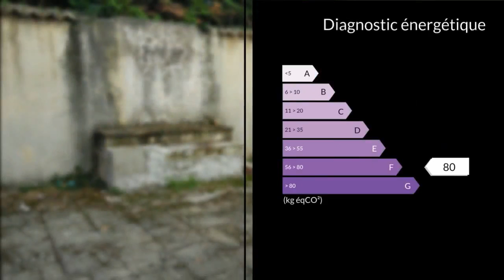A vendre - Immeuble - Carpentras (84200) - 2 pièces - 220m²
Proche du centre ville , immeuble sur deux niveaux de 110 m2 chacun à rénover avec agréable cour de 80 m2.Possibilité de faire deux appartements et meme plus avec entrées indépendantes .Possibilité de faire un local commercial en rez de chaussée et appartement privé à l'étage.Idéal investisseur.M. Claude REY 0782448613 / 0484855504poste8563 Agent commercial indépendant du réseau national clairimmo Maxihome N° RSAC : 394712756 - Ville du greffe : RSAC AVIGNON